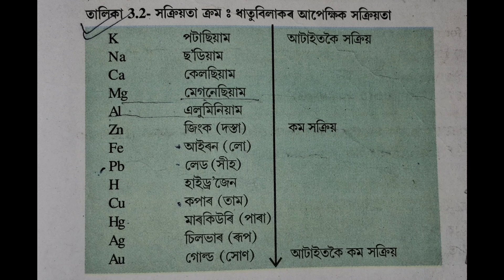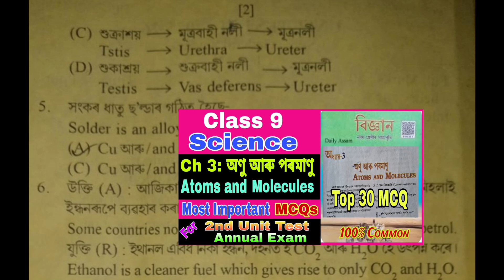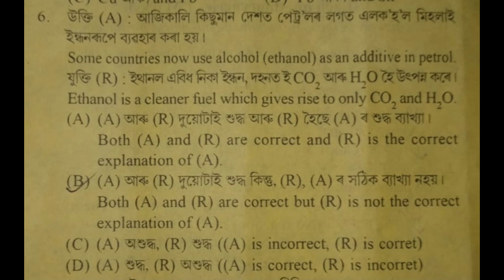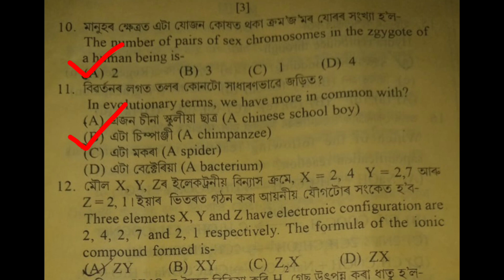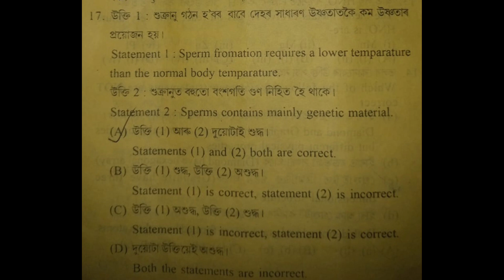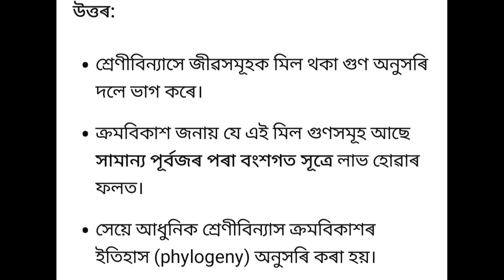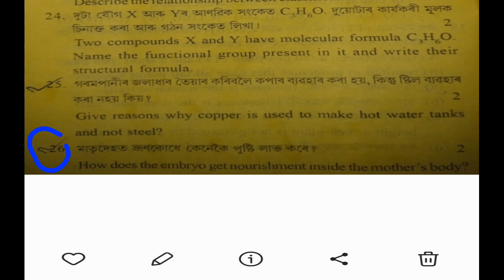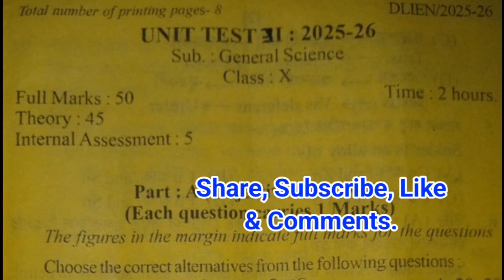2nd Unit Test-2025 / Class 10 / Science / 100% Common / 2nd Unit Test Class 10 Science 2025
2nd Unit Test Class 10 Science 2025